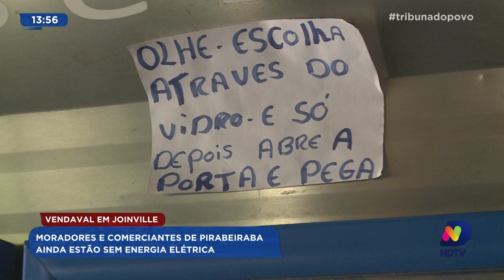Vendaval em Joinville: moradores e comerciantes de Pirabeiraba ainda estão sem energia elétrica